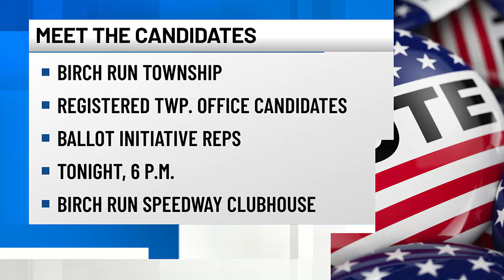Thursday, August 1, 2024: 5 things you need to know